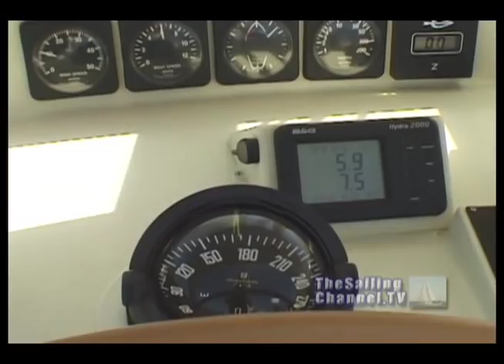Cast Off for Catalina Trailer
Presented by TheSailingChannel.TV

YouTube Rent $5.99 / Buy $12.99 (stream only) selected countries
Vimeo SailFlix VOD Rent $5.99 / Buy $12.99 (stream + download) worldwide

A video by Mark Ritts and Ted Field | Running time: 57 minutes

The indispensable Video Guide to Catalina Island for boaters (and landlubbers too!) This video is a must-see before you sail and while you're there. It includes everything you need to know about cruising to tranquil Catalina island, just 20 miles from busy Los Angeles off the California coast. The video covers mooring technique, anchoring, and a complete circumnavigation of the island describing the most popular harbors and anchorages.

Produced by Mark Ritts and Ted Field, longtime creators, writers and producers of award-winning national television series and documentaries.

During the video, you'll visit Avalon Harbor, the Isthmus, Cherry and Fourth of July Coves, Howland's Landing, Emerald Bay, Catalina Harbor, Little Harbor, and many others. The video also takes you onshore to visit the quaint town of Avalon, the isthmus outpost of Two Harbors, and the picturesque interior where buffalo roam--decedents of a herd imported for a 1930's Western Movie.

Also by Mark Ritts and Ted Field...

Cast Off for Mexico...
The indispensable Video Guide for boaters entering and exiting Mexican waters. This video is a must-see before you sail and while you're there. It includes everything you need to know about visiting Baja's northernmost Port of Entry, Ensenada.

Get free video podcasts, new title announcements, and special offers.